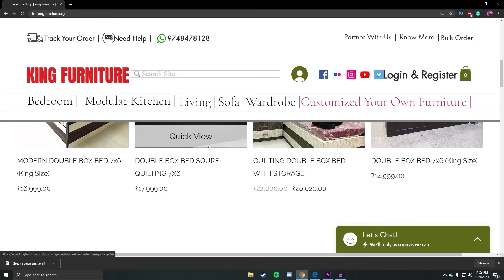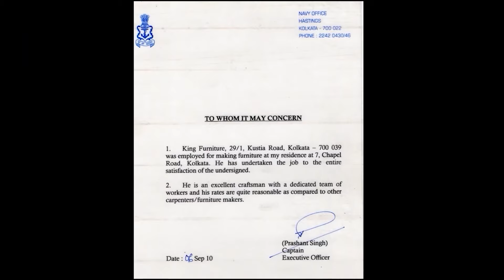CHEAP FURNITURE MARKET KOLKATA | DOUBLE BOX BED KING SIZE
बनाये बॉक्स बेड मात्र 5 मिनट मई

KING FURNITURE [ INTERIOR DESIGNER ]
Certified                                     ESTD : 1997

Looking for the best interior designer or interior decoration company in kolkata ? You are in right place. We are really happy to hear from all our reputed clients that, they made right decision choosing King Furniture Kolkata.

OUR WORKSHOP LOCATED AT : 29/1 KUSTIA ROAD KOLKATA 700039